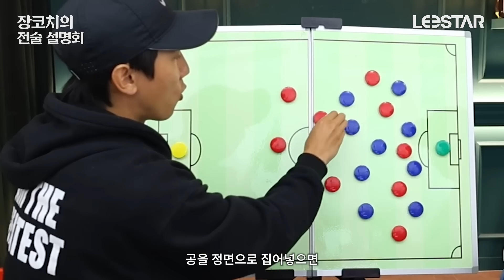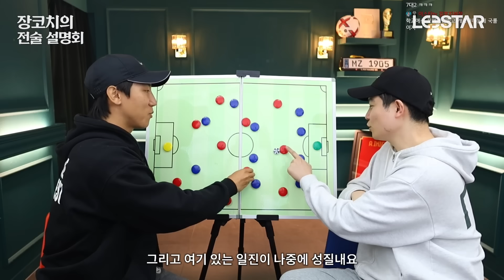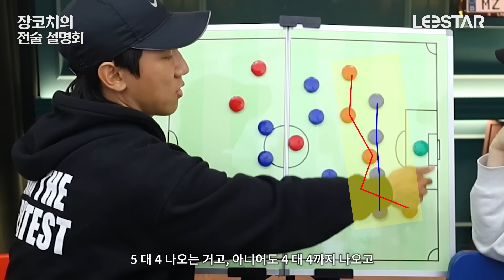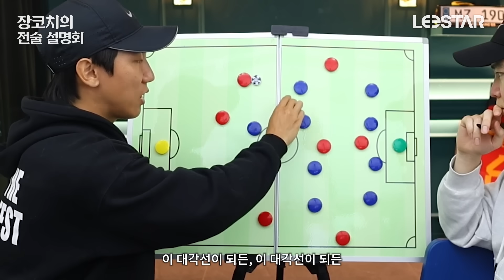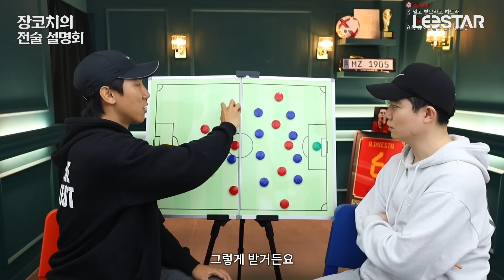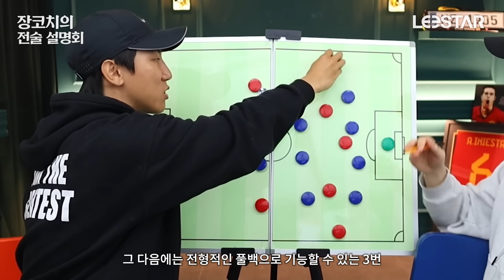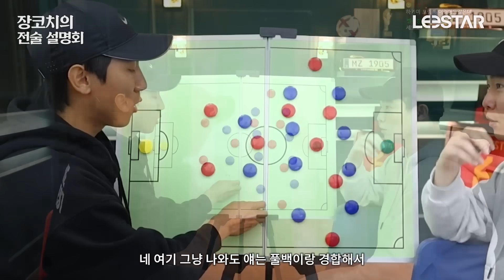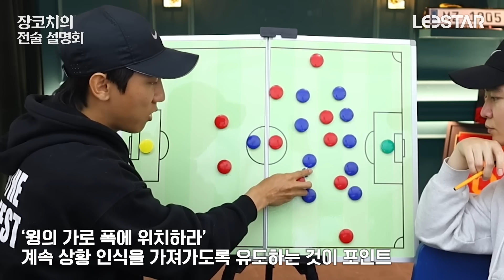[전술설명회] 백4 포메이션? 전략과 전술의 차이? 하프 스페이스 올바른 이해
00:00 장코치의 전술 설명회
07:08 전략과 전술의 차이점
11:57 하프 스페이스의 정확한 의의
16:57 백4 설명회: 4-3-3
32:05 백4 설명회: 4-2-3-1
44:52 백4 설명회: 다이아몬드 4-4-2